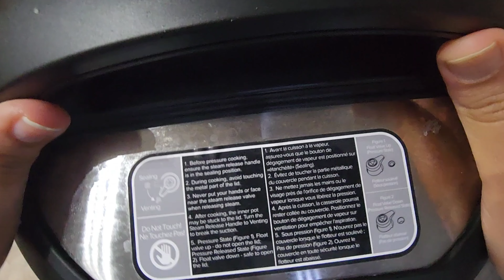healthy & delicious quinoa lemon rice | instant pot recipe | one pot recipe | dump and go recipe